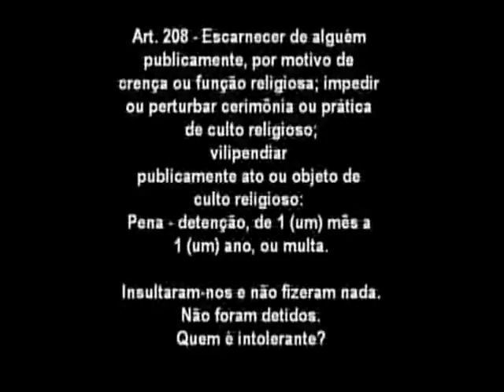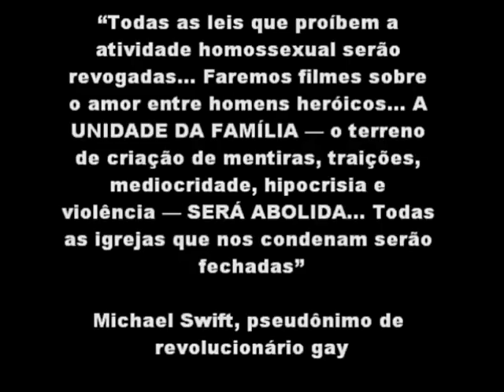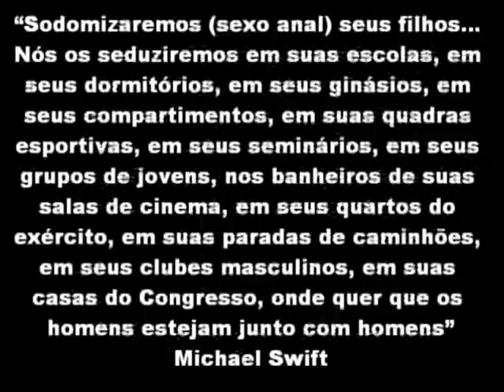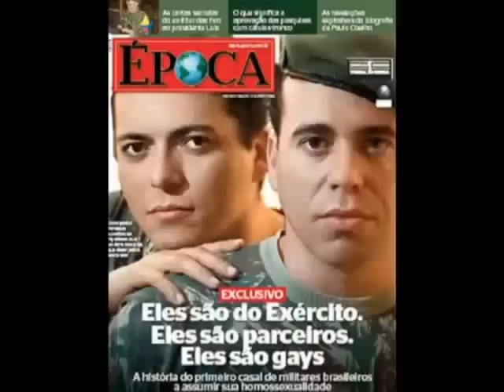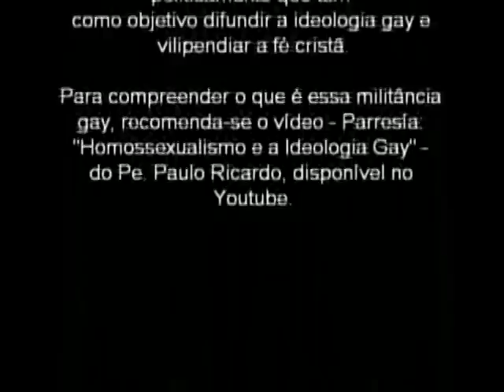Pregador católico denuncia tirania gay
Pregador católico dá uma lição inesquecível àqueles que se acovardam diante dos ativistas gays!